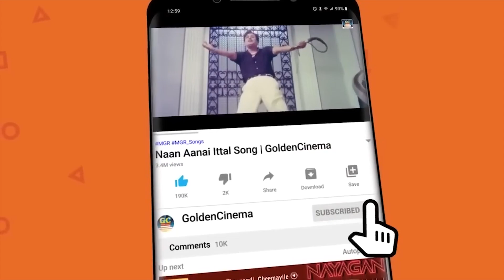பாசத்திற்காக ஏங்கும் மனது வலிகளில் பாடிய பாடல்கள் | Kannadhasan's Painful Sad Melodies.